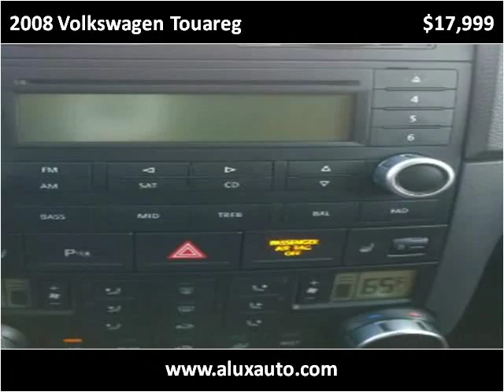2008 Volkswagen Touareg Used Cars Norwalk CA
This 2008 Volkswagen Touareg is available from A-Lux Auto.